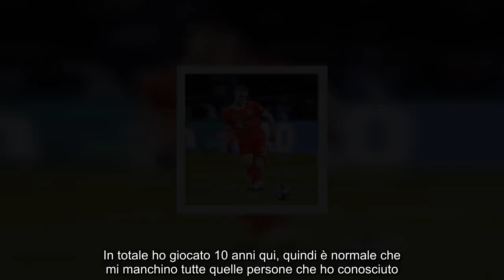“Mi manca ogni giorno” De Ligt annuncia il ritorno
Il centrale olandese sarà protagonista delle semifinali di Champions League con il Bayern Monaco

Nonostante la stagione complicata vissuta insieme al Bayern Monaco in una Bundesliga dominata e vinta dal Leverkusen, Matthijs de Ligt sogna in grande in vista del doppio appuntamento europeo. La formazione bavarese, infatti, se la vedrà in semifinale di Champions League con il Real Madrid: un’occasione unica per salvare e rendere memorabile una stagione sin qui fallimentare.